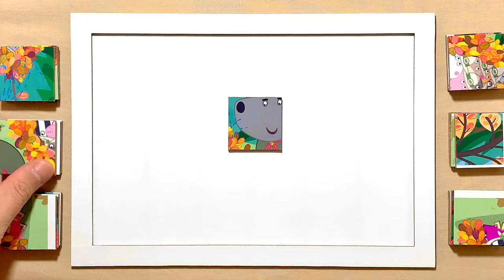Woodland Club | Peppa Pig | Puzzle for kids and for fun | Puzzle Lovers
Hello, Puzzle Lovers is with you and today we'll show you how to solve properly a puzzle called Woodland Club.